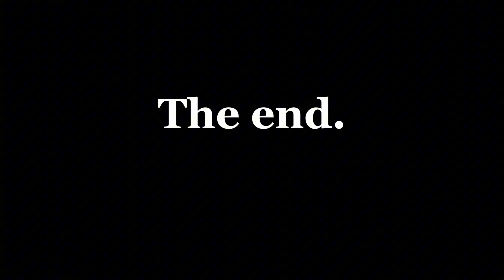Sonic.Exe Part 2 (Ft.@ThisSeb)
Knuckles, Golden Freddy, Bendy, Foxy, and Vanny go and save Sonic to get his evil spirit out of him. (Ft. ‎@ThisSeb )